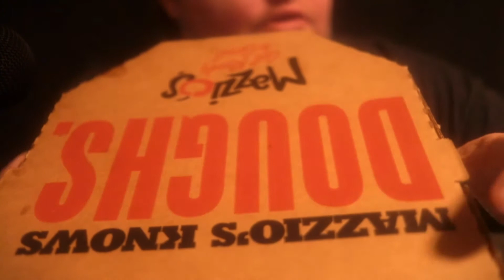ASMR MAZZIOS PEPPRONI PIZZA SO SATISFYING ASMR MUKBANG